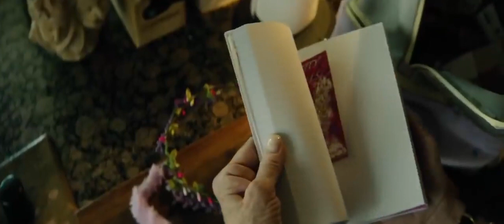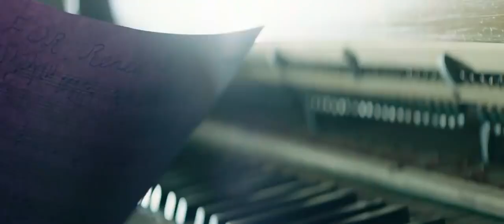MY LIFE IS A DEAD GIRL FULL MOVIE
My life as a dead girl

When runaway teenager Chelsea is killed by her new friend Brittany's pimp, Brittany returns to what's left of the family Chelsea left years ago. Brittany does her best to get by under her new identity, until the truth begins to emerge.